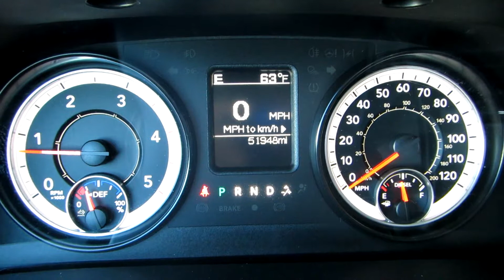2016 DODGE RAM 3500 For Sale